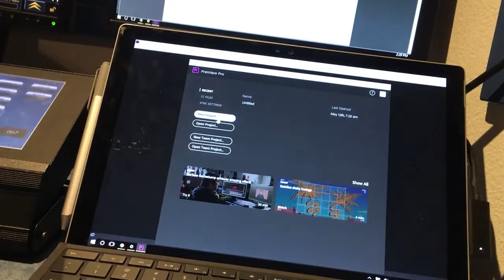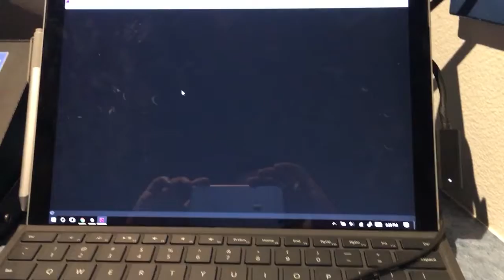GIVE ME SOME BANJO !!!! VLOG 10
VLOG 10 SEASON 1